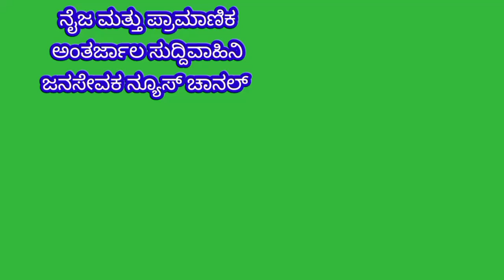Mulbagal:ತಾಲೂಕಿನ ಪುರಾಣಪ್ರಸಿದ್ಧ ಆಂಜನೇಯಸ್ವಾಮಿ ದೇವಾಲಯಲ್ಲಿ ಆರೋಪಮುಕ್ತರಾಗಲು ಪ್ರಮಾಣ ಮಾಡಿದ ಗೊಲ್ಲಹಳ್ಳಿಜಗದೀಶ್